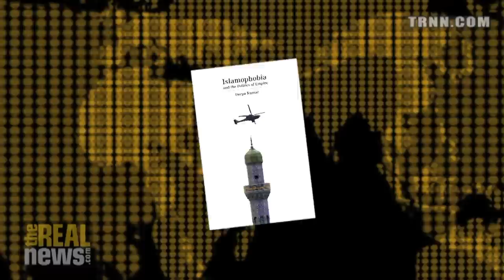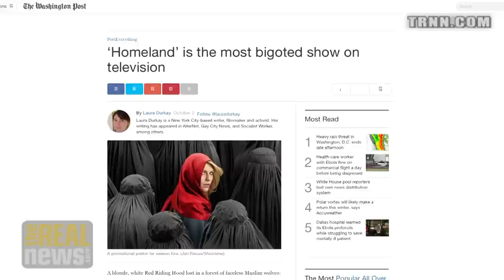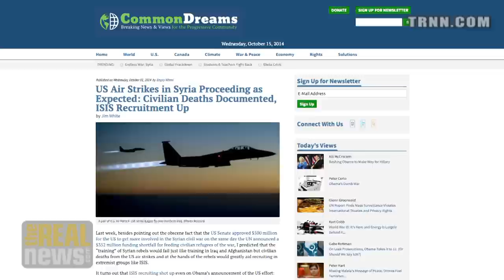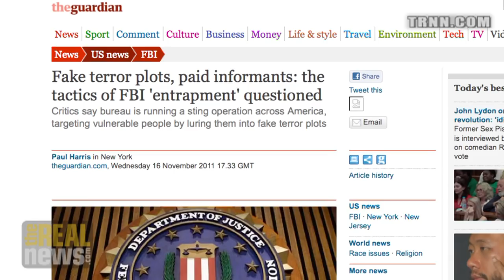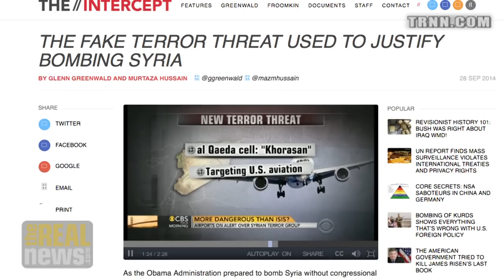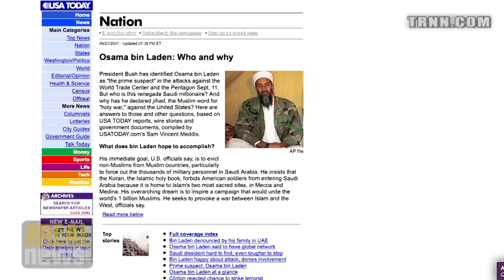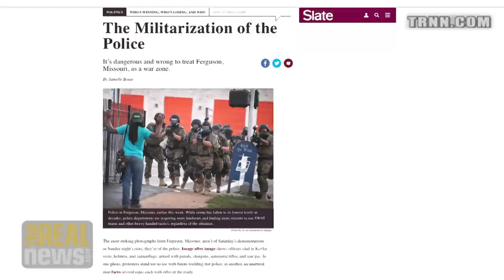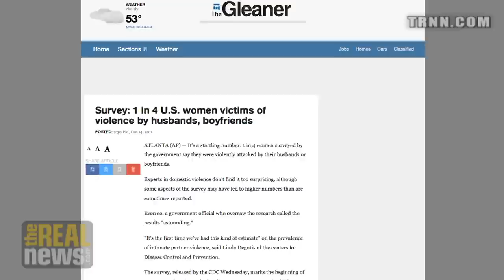The Islamophobia of "Homeland" - Deepa Kumar on Reality Asserts Itself (4/5)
Dr. Kumar tells Paul Jay that Muslim characters on Homeland are either terrorists, sympathizers of terrorists, or "good Muslims" which means pro US